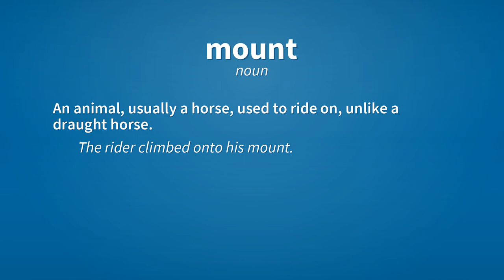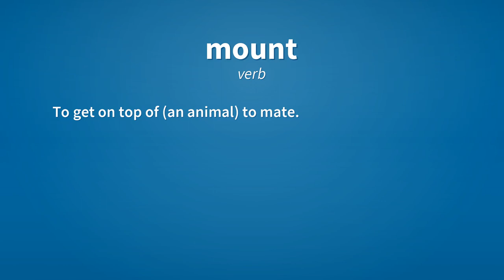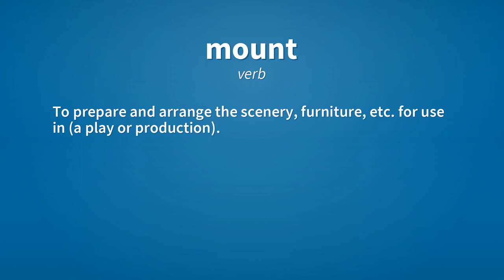Mount | Meaning of mount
See here, the meanings of the word mount, as video and text.

mount (noun)
    A mountain.

mount (noun)
    An animal, usually a horse, used to ride on, unlike a draught horse.
        The rider climbed onto his mount.

mount (noun)
    A mounting; an object on which another object is mounted.
        The post is the mount on which the mailbox is installed.

mount (verb)
    To get upon; to ascend; to climb.
        To mount stairs.

mount (verb)
    To place oneself on (a horse, a bicycle, etc.); to bestride.
        The rider mounted his horse.

mount (verb)
    To cause to mount; to put on horseback; to furnish with animals for riding.

mount (verb)
    To attach (an object) to a support, backing, framework etc.
        To mount a mailbox on a post.
        To mount a specimen on a small plate of glass for viewing by a microscope.
        To mount a photograph on cardboard.
        To mount an engine in a car.

mount (verb)
    To get on top of (an animal) to mate.

mount (verb)
    To begin (a campaign, military assault, etc.); to launch.
        The General gave the order to mount the attack.

mount (verb)
    To prepare and arrange the scenery, furniture, etc. for use in (a play or production).

Reference:
    mount